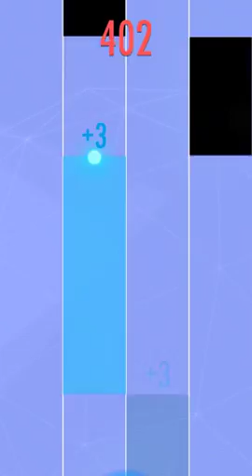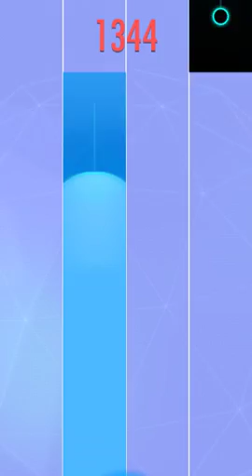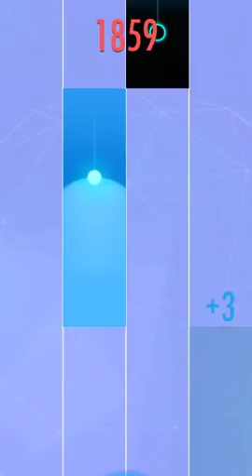Piano Tiles 2 - Best Of Me